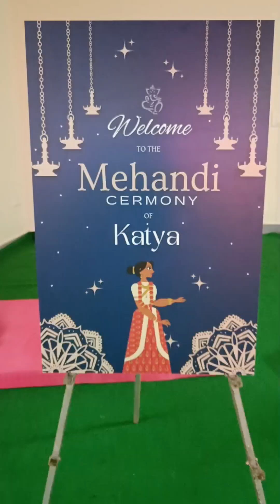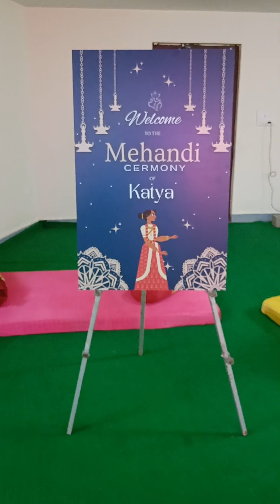Katyayani Mehandi Function Vlog